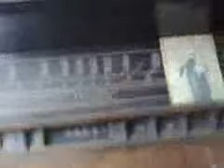Ford Es Ford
Los viejes del catanare por Venezuela